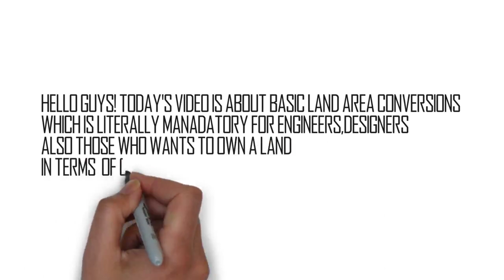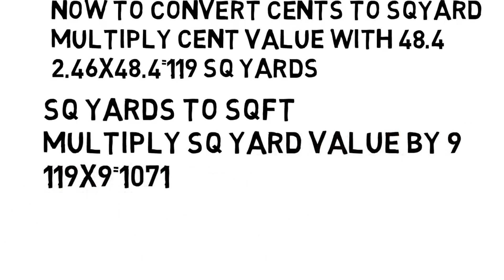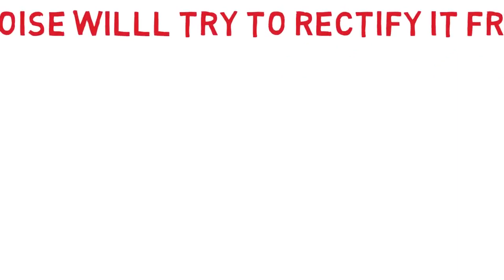BASIC LAND CONVERSIONS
KNOWING THESE CONVERSIONS IS MADATORY FOR DESIGNERS AND CIVIL ENGINEERS!